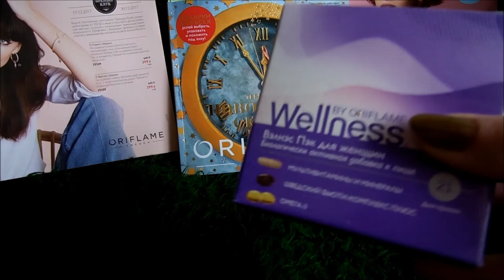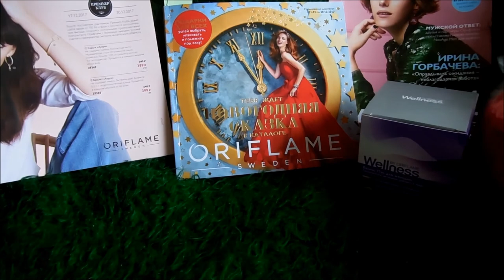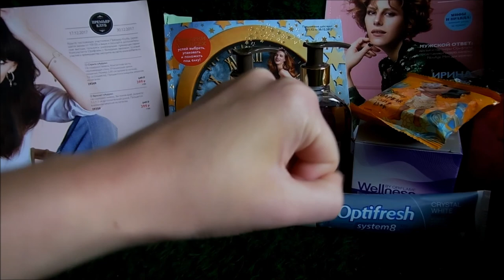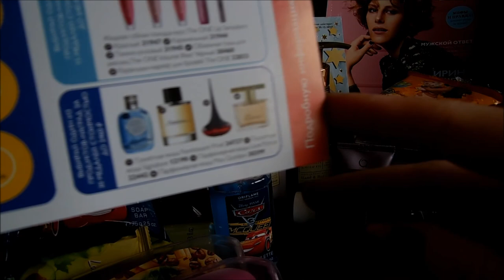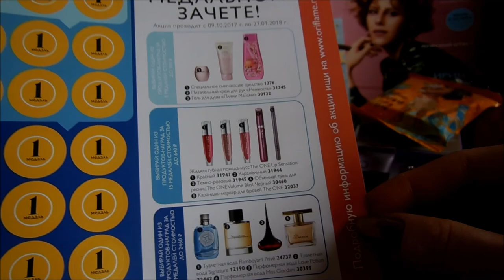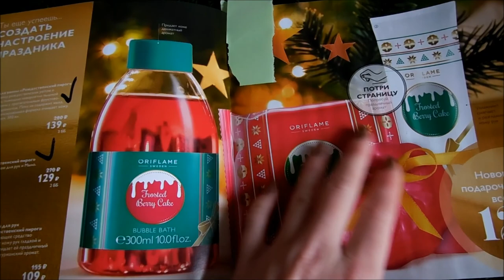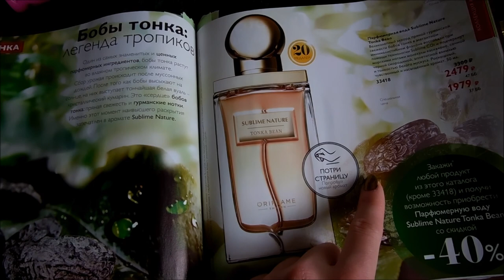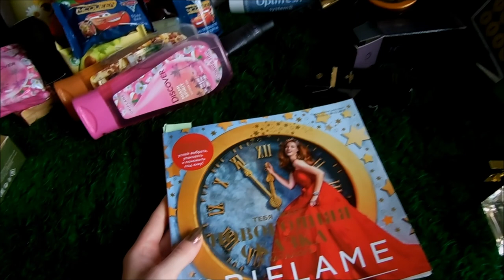Заказ в Орифлейм/Oriflame. Каталог №16/2017